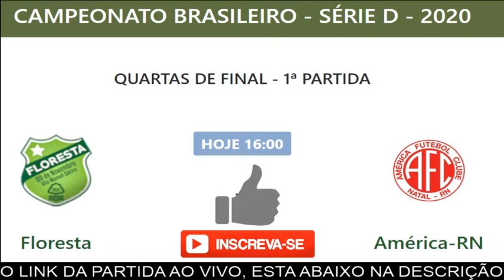FLORESTA X AMÉRICA RN AO VIVO - CAMPEONATO BRASILEIRO SÉRIE D 2020 - 02/01/2021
E ASSISTA SEU JOGO DIRETO E AO VIVO.
Também no link do Site do canal
Obrigado!